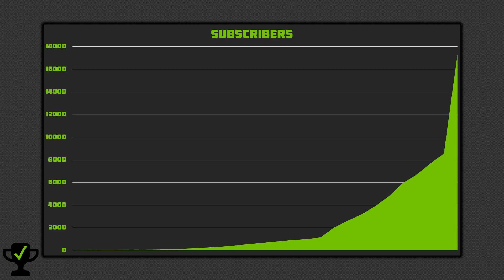Channel Update: August 2018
In this channel update video we talk about the amazing growth that Pete Complete experienced in July, where we not only reached 10.000 subscribers but also launched a brand new series with Mass Effect 2!